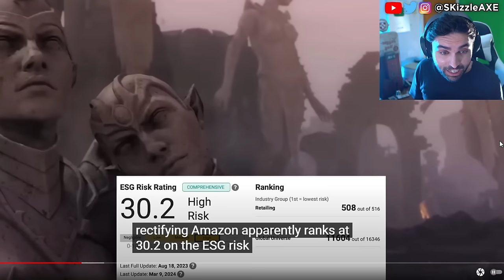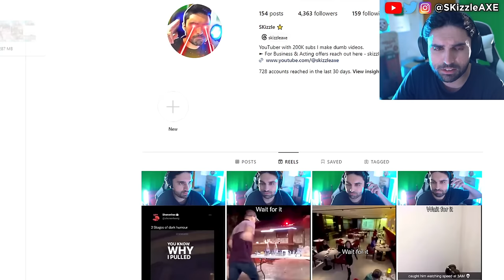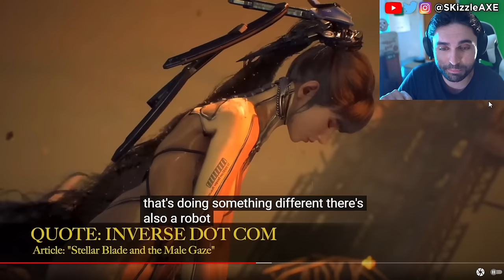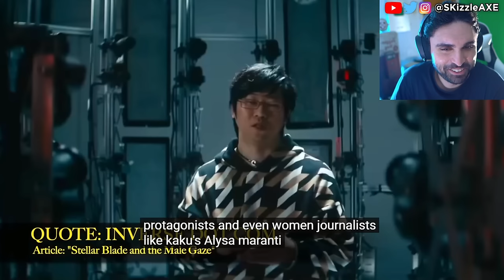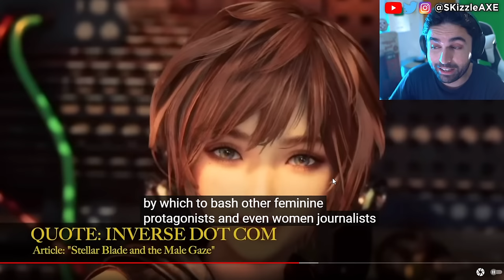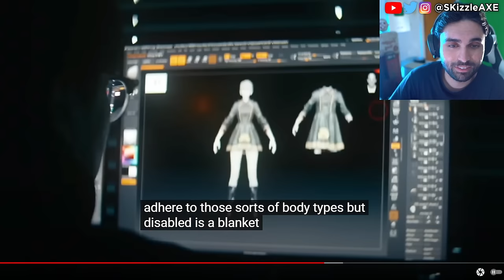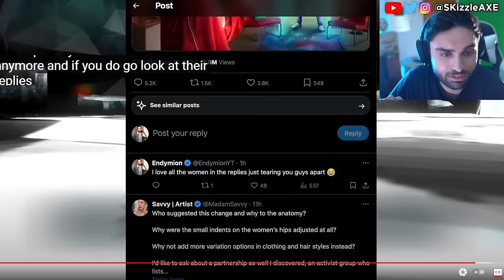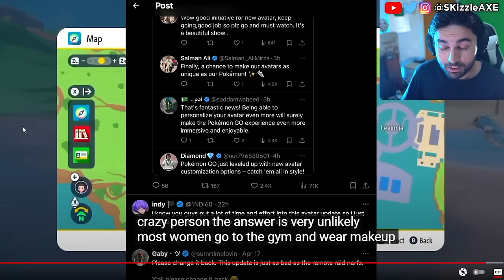WOKE BlackRock Agenda Video EXPOSED... 🥺 - Gamer Gate, Sweet Baby, Pokemon, GTA 6, COD PS5 & Xbox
EndymionTV talks on Henry Cavill Threatens to EXIT Amazon's Warhammer 40K?! + Woke Feminists Swarm Stellar Blade. Pokemon, Capcom, Ubisoft Star Wars Outlaws & Tomb Raider has gone woke. IGN now having another meltdown with Stellar Blade. Viewers are upset with Bellular News channel. Black Girl Gamers launches lawsuit. WOKE IGN trashes Stellar Blade for not having "Real Women" in review. Gamer Gate 2 is real as Endymiontv talks about Woke devs and Helldivers 2.

Asmongold talks about getting cancelled. Kotaku worker quits and people are worried that GTA 6 will be woke as Sweet Baby Inc has already injected their in PS5 Spiderman 2 and other games. Call of Duty is also not far behind. And now evidence is being erased as the situation is quickly being swapped as damage control surrounding Gamer Gate 2 worsens, beyond this more governmental bodies get involved, consultants double down & Asmongold is cancelled over Dragon's Dogma 2, so let's talk!